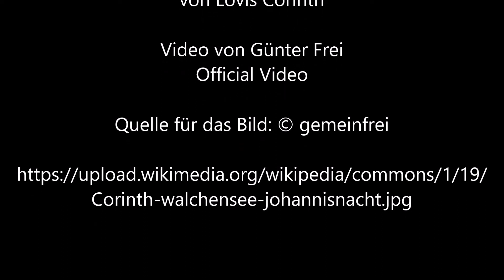Walchensee Johannisnacht von Lovis Corinth - Video von Günter Frei (Official Video)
Lovis Corinth malte dieses Bild 1925  in Öl auf Leinwand  im Format  37  x 45  cm.

Walchensee Johannisnacht und Uferhang  von Lovis Corinth

“    Artist
Lovis Corinth  (1858–1925) Blue pencil.svg wikidata:Q157610 s:de:Lovis Corinth q:en:Lovis Corinth
Title
German: Walchensee, Johannisnacht
Object type  painting
Date  1920
Collection  25 September 2000: restituted to the heirs of Gustav and Clara Kirstein by Sprengelmuseum Hannover
Inscriptions  Signature bottom left: Lovis Corinth 1920
Notes  NS-Raubkunst
Source/Photographer  40.000 Meisterwerke     “